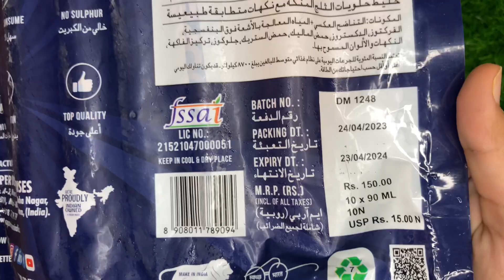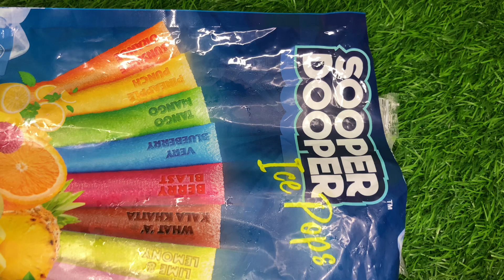Some lots of scooper dooper ice pops !!